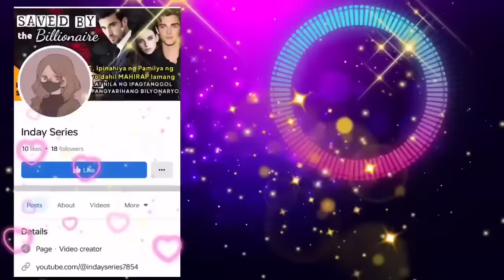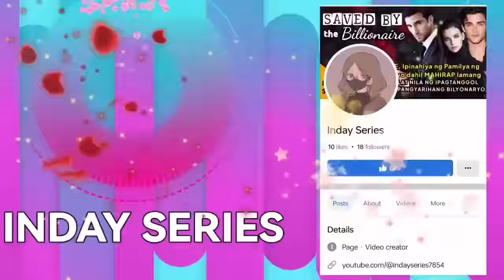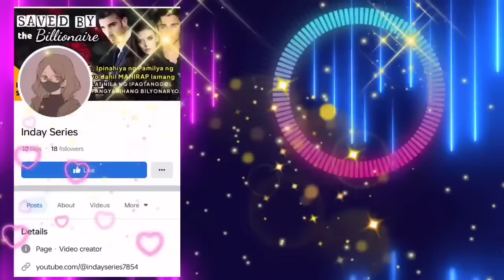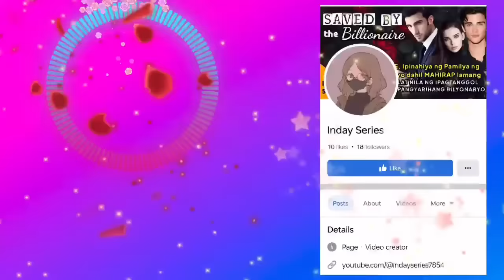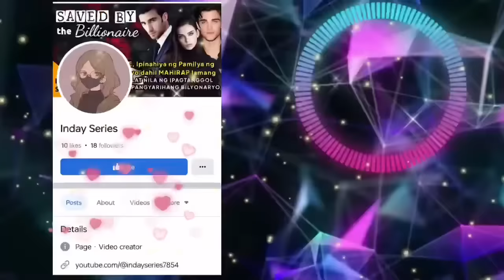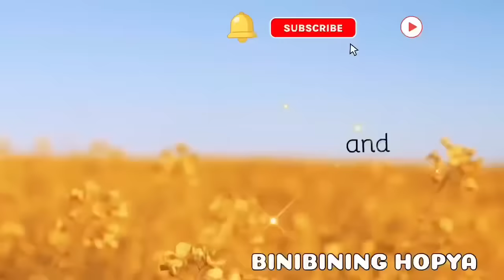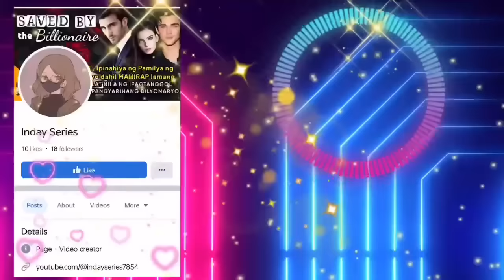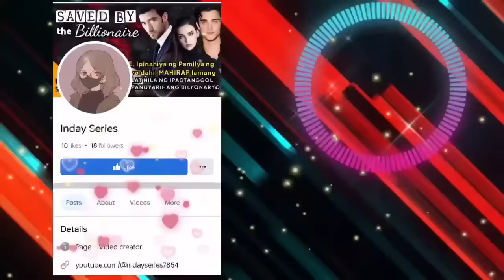BABAE Umiyak ng malakas sa lamay ng kanyang ama! LAKING GULAT NA MALAMANG IBANG LAMAY PALA IYON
⏩ LOVE STORY OF SEBASTIAN & LIEZEL

📝 Story Written by: BINIBINING HOPYA